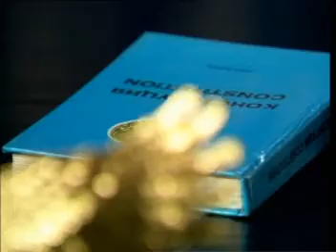Vitaliy Voronov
Election campaign video by Newton Production Group.